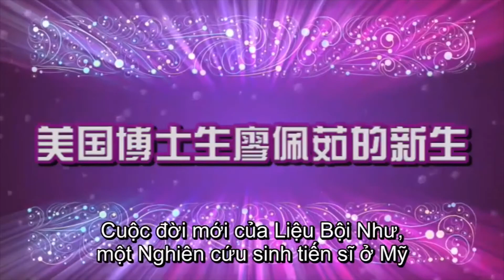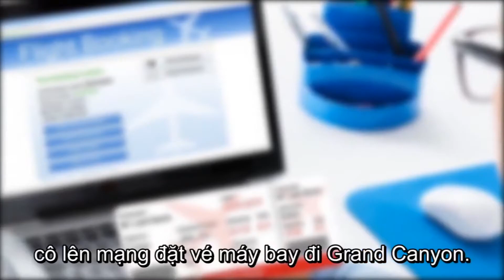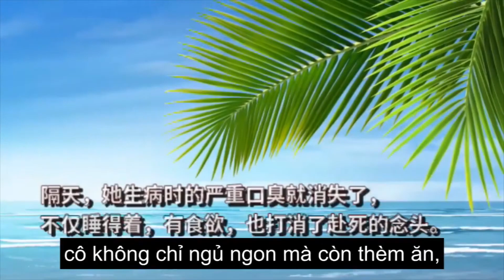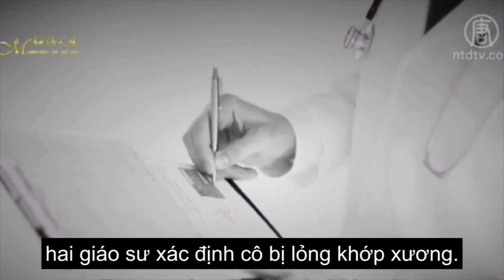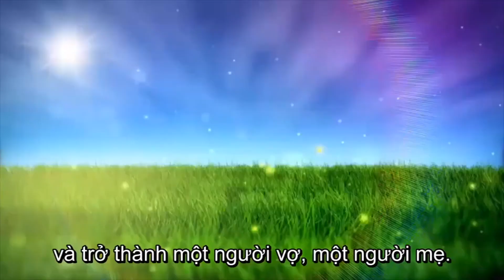Cho Bạn cho Tôi #03: Mắc "bệnh Công chúa", nữ tiến sỹ Bội Như thấy tia hy vọng cuối cùng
Liêu Bôi Như là người ở Đào Viên, Đài Loan
Ngay sau Tết năm 2004,
Ngón tay, cổ tay cô bị đau, da tay bóng troc.
Khi ấy cô mới 25 tuổi,
Đang học tiến sĩ của Đại học Purdue ở Mỹ.
Sau đó, chỉ trong hai tháng,
Cơn đau lan đên khuỷu tay, lưng trên, đầu gối.
Khiến cô giật mình tỉnh giấc vào 2, 3 giờ khuya.
Bác sĩ của trường bó tay,
Đưa cô đên một bệnh viện lớn ở đia phương.
Bác sỹ làm xét nghiệm máu cho cô và nói
Nếu triệu chứng tiếp tục kéo dài hơn 3 tháng
Thì đó là viêm khớp dạng thấp.
Bệnh vẫn chưa được chẩn đoán chính xác,
Tình trạng Liệu Bội Như ngày càng trầm trọng.
Khi ấy, cô chán nản và xuống tinh thần.
Hai chân dần dần không thể đi được,
Khiến Liệu Bội Như càng thêm sợ hãi.
Cô lên mạng xem về viêm khớp dạng thấp
Không biết bao nhiêu lần.
Cô biết rằng đầu tiên nó tấn công các khớp
Làm cho các khớp bị biến dạng nghiêm trọng
Và cuối cùng sẽ chết trong đau đớn.
Liệu Bộ Như nghĩ đến cái chết.
Cô biết rằng nếu cô quay về Đại Loan,
Về tự tử sẽ khó khăn hơn.
Vì vậy, cô quyết định bay đến Grand Canyon,
Nhảy xuống một cái là hết.
Trong khi viết thư tuyệt mệnh,
Cô lên mạng đặt vé máy bay đi Grand Canyon.
Viết thư xong, Liệu Bội Như lại lên mạng
Để xem lướt qua một lần cuối
Về viêm khớp dạng thấp.
Cô đau khổ tột bật.
Bỗng nhiên một dòng chữ đập vào mắt cô:
“Hồi phục kỳ diệu từ viêm khớp dạng thấp”.
Cô bấm vào xem,
Là nhờ luyện Pháp Luân Công mà khỏi bệnh.
Tìm hiểu, cô thấy rằng (*)
Nhiều căn bệnh nan y đã hoàn toàn hồi phục (*)
Nhờ luyện Pháp Luân Công.
Trong đầu cô nảy sinh một tia hy vọng :
Pháp Luân Công thần kỳ đến vậy,
Mình phải mau tìm người dạy mới được.
Trên một trang web Hồng Kông,
Cô tìm thấy video 5 bài công pháp Pháp Luân Công,
Cô nhanh chóng tải xuống xem.
Cô cũng tải và in ra
Cuốn “Chuyển Pháp Luân” trên Minh Huệ Net.
Liệu Bội Như đọc hết 1 lần “Chuyển Pháp Luân”
Cô nhận thấy quyển sách này
Không chỉ khuyến thiện, khuyên người ta sống tốt,
Mà giải đáp rất nhiều vấn đề trong lòng cô,
Điều cô chưa từng tìm được ở các tôn giáo khác.
Điều làm cô ngạc nhiên nhất là,
Đêm hôm sau khi cô bắt đầu luyện,
Toàn thân phát nóng đến nỗi không đắp chăn được.
Ngày hôm sau, chứng hôi miệng trầm trọng
Cô bị trong thời gian sinh bệnh bỗng biến mất,
Cô không chỉ ngủ ngon mà còn thèm ăn,
Và cũng không còn ý định tự tử.
Cô quyết định quay về Đại Loan,
Cô biết bản thân đã có hy vọng trở lại,
ở Đại Loan học viên Pháp Luân Công sẽ giúp cô.
Tối ngày 13/4/2004,
Liệu Bộ Như trở về Đại Loan bằng xe lăn.
Lúc này, cô không còn đi được nữa
Và phải nhờ người khác cõng
Khi lên và xuống máy bay.
Sáng ngày 14/4,
Bố mẹ đưa cô đi khám ở Bệnh viện Trường Canh.
Sau khi kiểm tra siêu âm,
Và dựa trên báo cáo xét nghiệm máu trước đó,
Hai giáo sư xác định cô bị lỏng khớp xương.
Bệnh này được gọi là bệnh công chúa,
Sẽ đau đớn cả đời,
Không thể xách vật nặng hay lao động chân tay,
Mà con phải uống thuốc giảm đau suốt đời.
Phải đeo bảo vệ cổ tay, khuỷu tay, (*)
Đầu gối và eo suốt đời, (*)
Bên cạnh đó cần duy trì tập vật lý trị liệu lâu dài.
Từ phòng khám đi ra, Liệu Bội Như nói với bố mẹ :
“Con muốn luyện Pháp Luân Công!”
Bố mẹ giúp cô mua một cuốn “Chuyển Pháp Luân”.
Cô bắt đầu tu luyện Pháp Luân Công nghiêm túc.
Vào sáng sớm ngày 17,
Cô đã tự mình đi từng bước nhỏ
Đến điểm luyện công ở gần nhà.
Đến ngày 28/4, chỉ trong thời gian nửa tháng,
Rất nhanh sau đó, cô hoàn toàn chia tay với
Cuộc sống cùng lọ thuốc Trung y và Tây y.
Cô trở thành một giáo viên tiếng Anh
Tại trường trung học Thụ Lâm Đại Loan,
Rồi kết hôn, xây dựng sự nghiệp,
Và trở thành một người vợ, một người mẹ.
Rất nhiều người thân bè chứng kiến kỳ tích này
Đã bắt đầu bước vào tu luyện Pháp Luân Công!

Nghe lời hay, phúc âm từng chữ mê mờ tán
Minh chân tướng, thiện tâm nhất niệm phúc theo người

Hoan nghênh đăng lại, chia sẻ
Chúc mọi người bình an, cát tường!